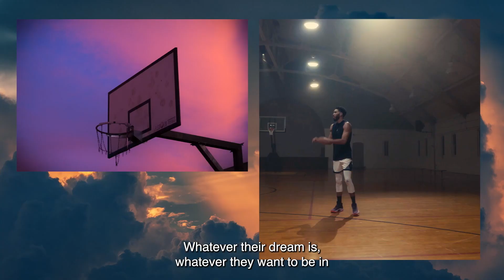Air Jordan 36 "First Light": Jayson Tatum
Jordan continues to bring new light to the game with athletes that are redefining the blueprint once again - one of them is also Jayson Tatum. Beaming with talent, it’s about the shine within that makes the new faces of the game radiant on the court. Drawing inspiration from ultraviolet rays, the Air Jordan XXXVI "First Light" celebrates the future of Jordan, the ones who will brighten the way for the next generation of global superstars all across the world.

🏀 A minimal but durable Jacquard Leno-Weave upper paired with a dynamic flexible tongue provides a lightweight fit and plush comfort.
🏀 A full-length Zoom Air Strobel unit is stitched directly to the upper, sitting right under your foot to minimize weight. An energy-returning Zoom Air unit is stacked underneath the forefoot to add an extra burst of responsiveness off the dribble.
🏀 A multidirectional outsole pattern provides stop-and-go traction for players who stay on their toes and use quickness to get to their spots.
🏀 A 2-loop band system paired with high sidewalls provides side-to-side stability, whether you're cutting off the ball on defense or taking off to finish on offense.
🏀 A hollowed-out section between the outsole and midsole helps reduce weight and exposes the shoe's stabilizing shank (a piece of durable plastic that helps keep the shoe from twisting).
🏀 A dynamic, flexible tongue includes targeted padding over the top to ease lace pressure and to provide plush comfort without added weight.